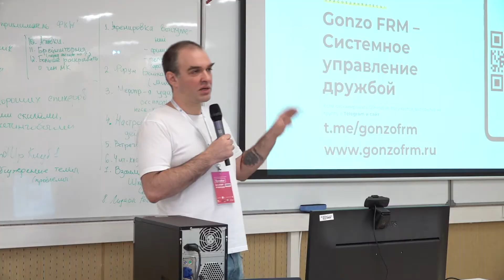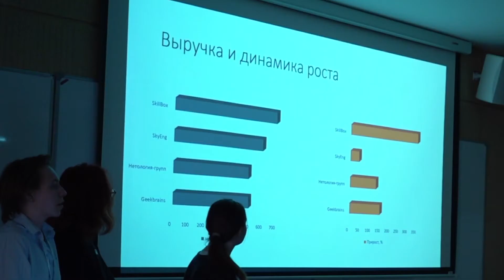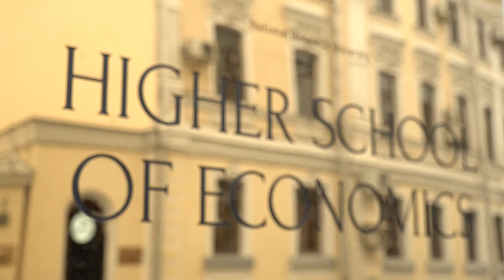Как прошла Летняя школа по предпринимательству 2022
Видеоотчет о Летней школе по предпринимательству ФКН 2022 года, организованной Центром практик, проектной работы и предпринимательства при поддержке Бизнес-инкубатора ВШЭ.